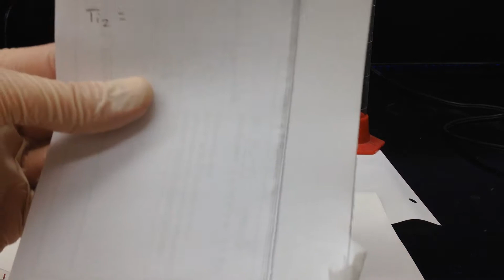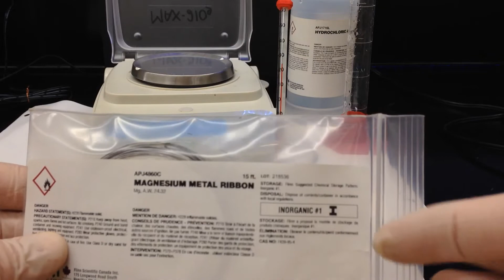2. Mg + HCl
Thermochem lab: Experimental Applications of Hess’s Law

Steps:
5. Measure 50.0ml of 1.0M HCl solution in a graduated cylinder then pour it into the beaker. Record the initial temperature of the solution.
6. Record the mass of your magnesium strips to two decimal places.
7. Add the magnesium ribbon strips into the solution. Stir the mixture and record the highest temperature reached.